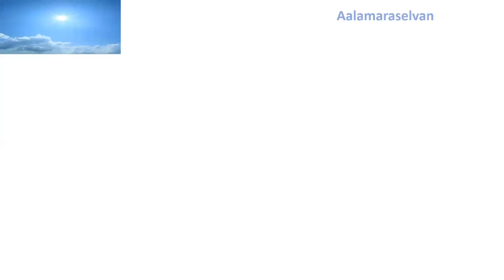ஹேமநாத பாகவதர்- விறகு விற்ற படலம் | திருவிளையாடல் புராணம் | thiruvilayadal puranam | Aalamaraselvan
tamil stories
Bakthi stories
ஆன்மீக கதைகள்